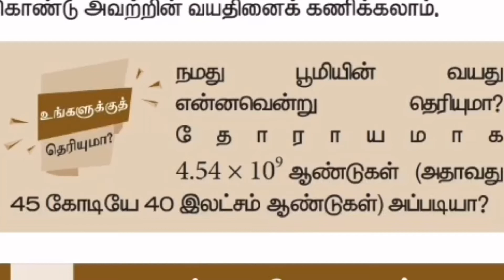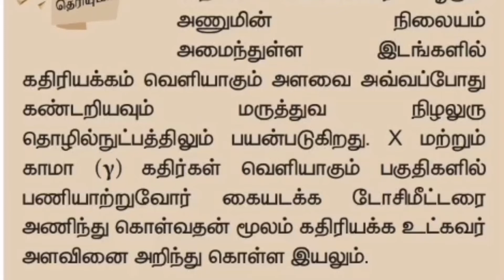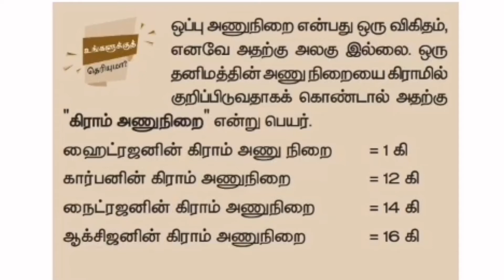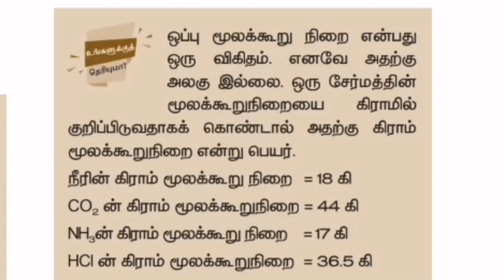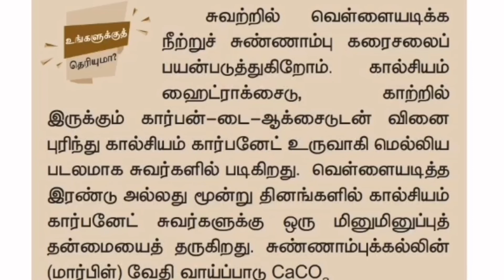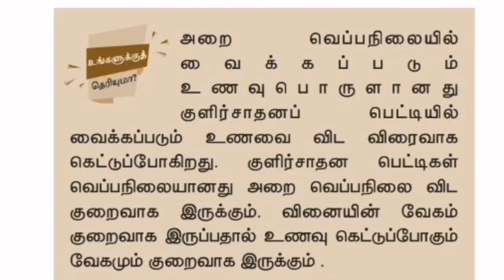Samacheer 10th science book important questions உங்களுக்கு தெரியுமா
உங்களுக்கு தெரியுமா